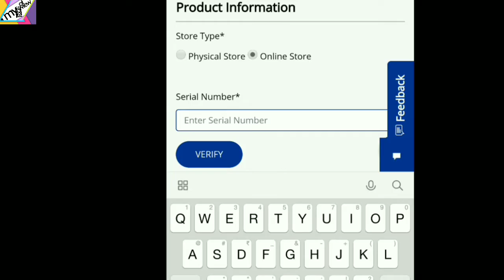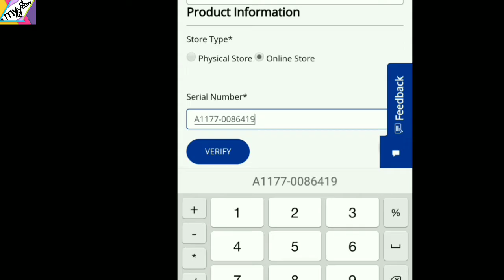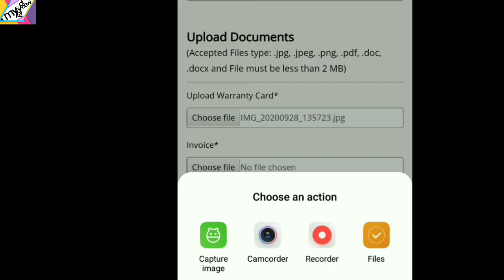How To Register Online Casio Watch & Get 6 Months Extended Warranty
Thank 🙏💕 you for watching and give me your 👉👤 golden time 🙏🙏🙏
Always happy and smile forever...